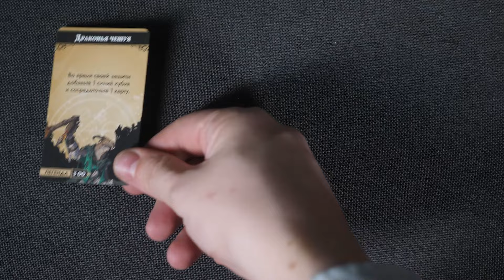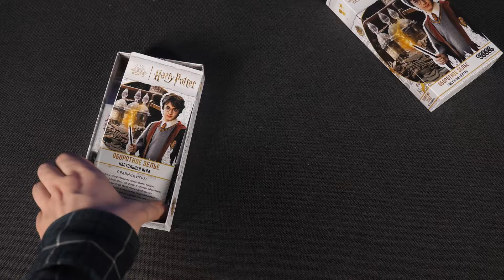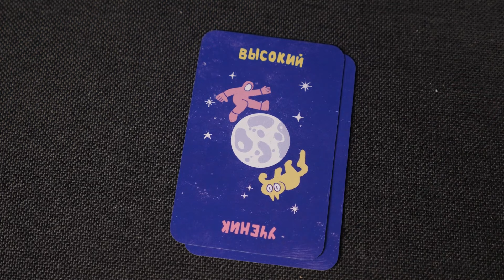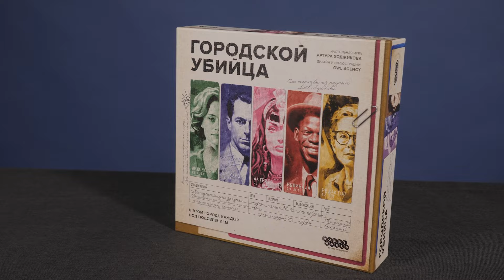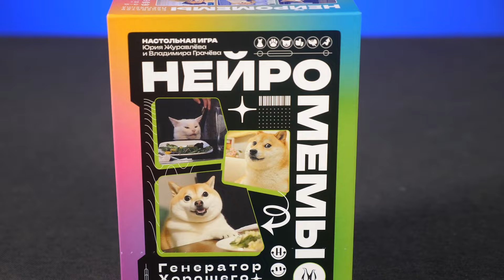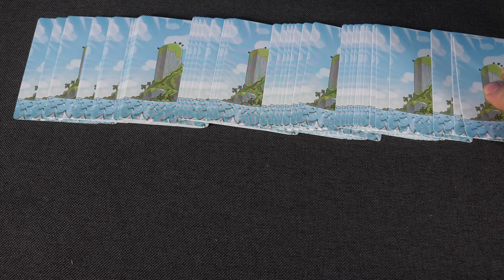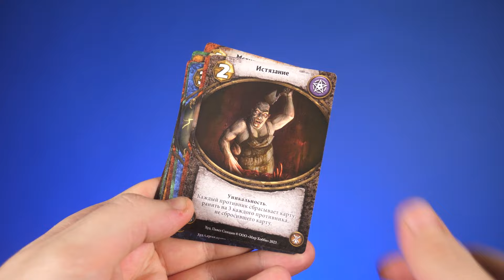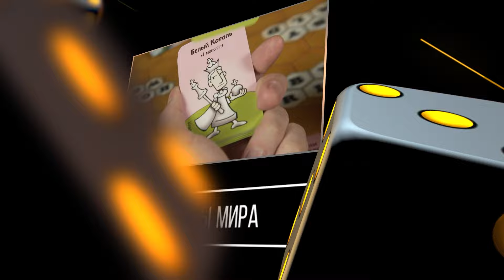Настольный дайджест - Descent, доп к Эверделлу, Почта, Почти невиновны, Берсерк и другие игры 2023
Уф, насыщенный был год. Собрали дайджест про классные игры, что вышли перед НГ. Налетай!